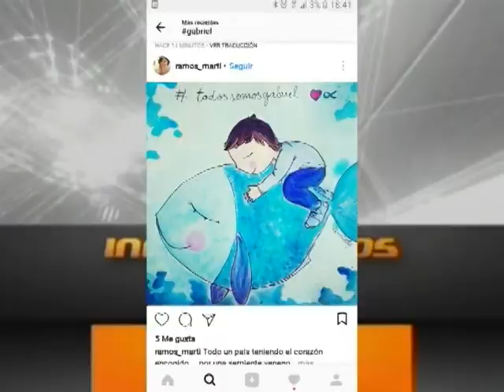Familiares de presunta asesina de un niño en España dudan sea la responsable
En la localidad Las Cabuyas en La Vega, están consternados los parientes de Ana Julia Quezada, la mujer de 43 años a quien las autoridades de España consideran como principal sospechosa del asesinato del niño de 8 años Gabriel Cruz Ramírez, cuyo cuerpo fue hallado en el baúl del carro que conducía la mujer, quien es la pareja del padre del menor.